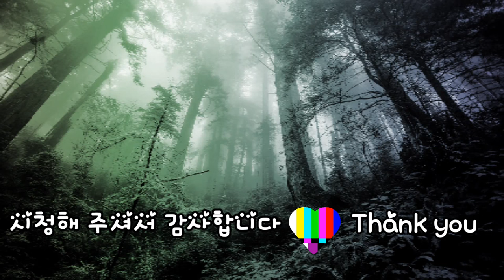왈츠음악모음(댄스스포츠왈츠곡)Waltz music mix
댄스스포츠 왈츠곡 모음